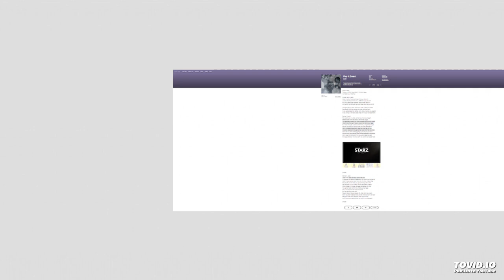Play It Smart Playlist